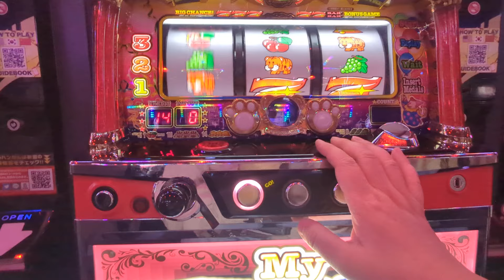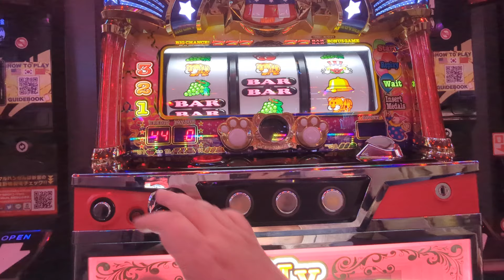ジャグ連（´・ω・`）